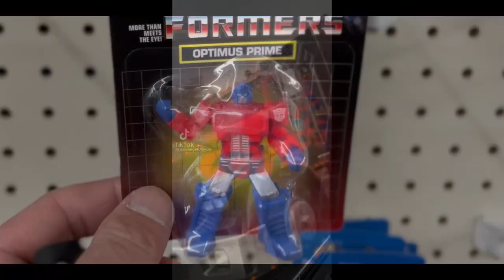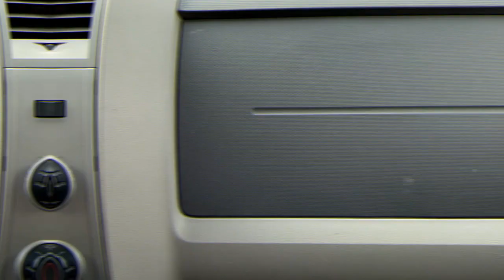Deload Lifts and Late Christmas Gifts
Just some stuff that happened within the past 2 weeks. Will also aim to post weekly or atleast stick to a somewhat consistent schedule. Peace